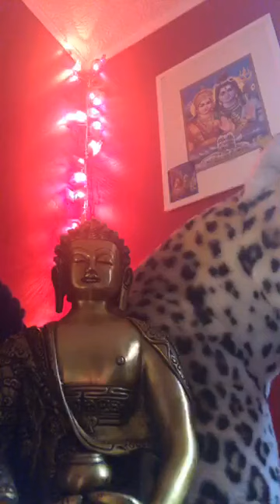Méditation LIVE Be Love Be Happy Pleine Lune 18 mai 2019 spécial Shamballa et Mahatma !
Une méditation pour se connecter avec Shamballa et l'énergie Mahatma...merveilleux voyage ! A faire et refaire !

BE LOVE BE HAPPY,  la nouvelle communauté pour créer un nouveau paradigme

Laurence DUJARDIN Energyglobetrotter  et David BOURGEOIS Photographe viennent de créer un nouveau mouvement associatif BE LOVE BE HAPPY dont le but est de faire connaitre toutes les initiatives du cœur à travers le monde ! Entre autres...

Dans ce nouveau concept présent pour réactiver le lien entre tous et fédérer l’Energie positive qui existe déjà sur la planète ; des happyambassadeurs, des happymembers. Et un Label Bonheur certifié BE LOVE BE HAPPY pour récompenser des personnalités publiques ou des entreprises pour leurs initiatives de coeur.

Ils ont été fiers de remettre le 1ER « Label Bonheur »  à Monsieur Yann Bucaille fondateur des Café Joyeux qui est la première chaîne de coffee-shops solidaire employant des serveurs et cuisiniers porteurs d’un handicap mental ou cognitif et dont les 100% des bénéfices sont réinvestis dans les projets d’ouverture de nouveaux "Café JOYEUX ».
2 autres ont déjà été remis.

En attendant allez y, vous pouvez déjà adhérer et faire parti de l'association

Nous vous inscrirons au groupe Facebook réservé aux adhérents

Toute l'info sur nos pages